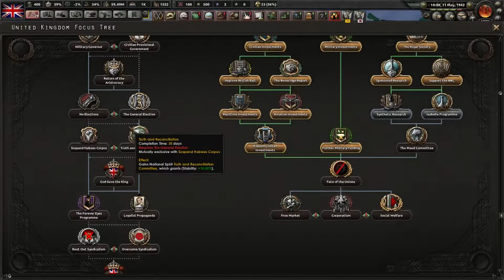hearts of iron 4 kaiserreich timelapse